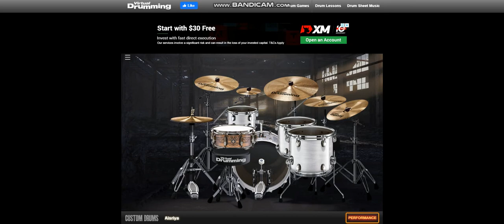Limp bizkit - My generation - ตีกลองในคอม / Virtual Drumming